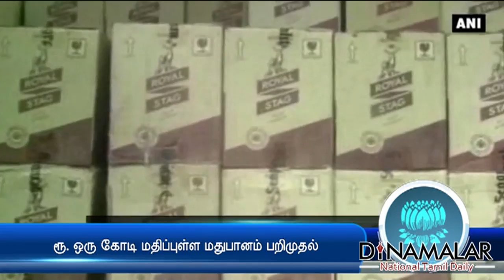Liquor worth Rs 1 crore seized in Uttar Pradesh - Dinamalar Sep 2nd 2016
Liquor worth Rs 1 crore seized in Uttar Pradesh - Dinamalar Sep 2nd 2016 For more videos